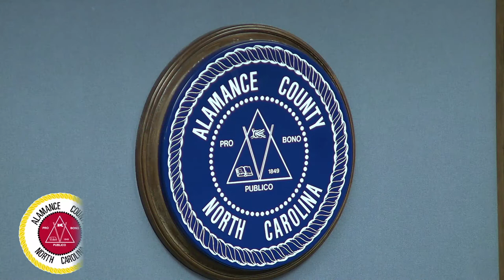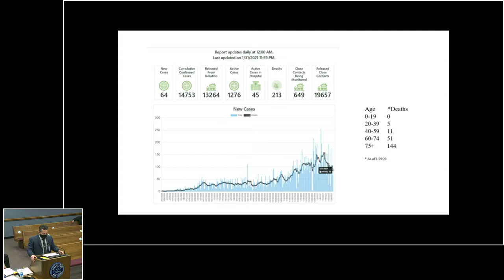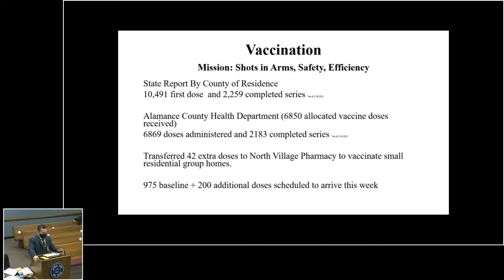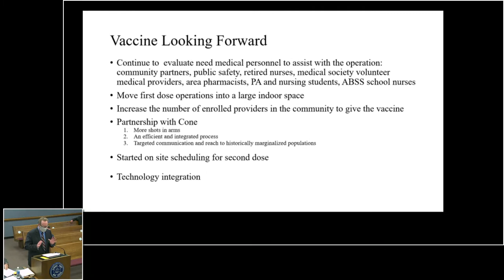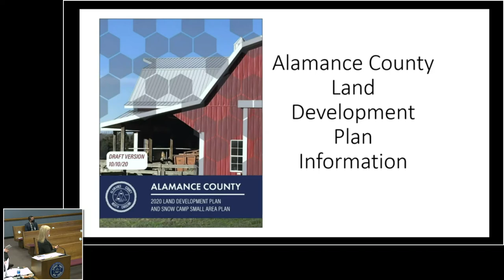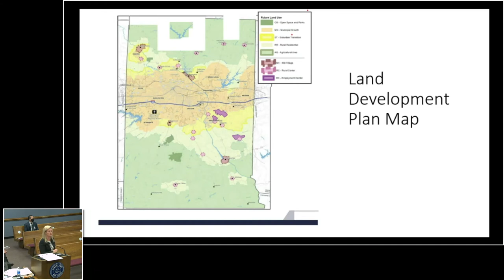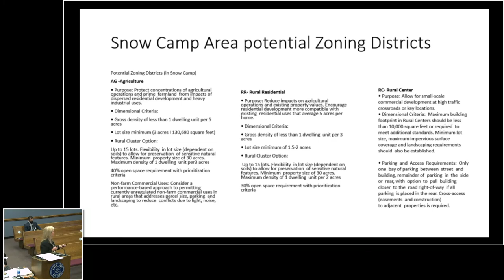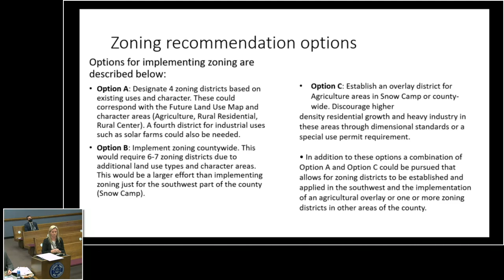February 1, 2021 Commissioners Meeting